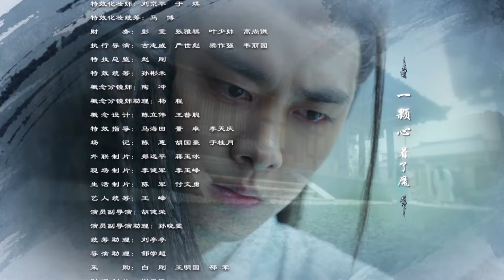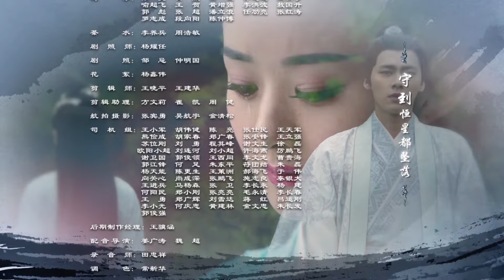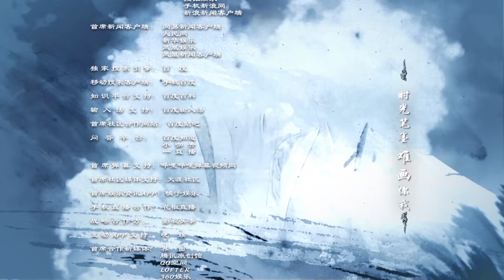ENGSUB【逍遙 XiaoYao】▶EP53 |人族與妖族皆因受欲望驅使尋找玉醴神泉 蜜糖追劇社 Cdrama Sweet Heart 💕